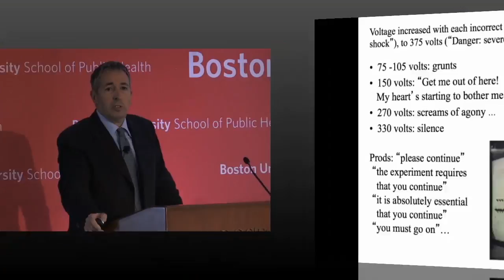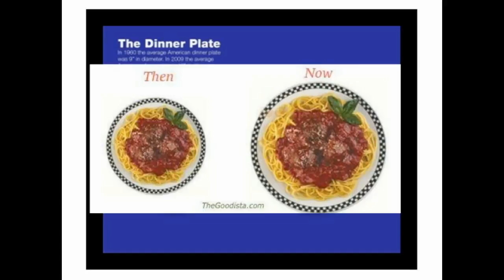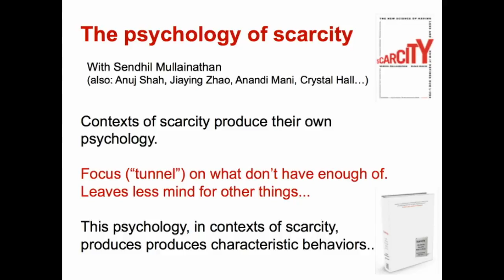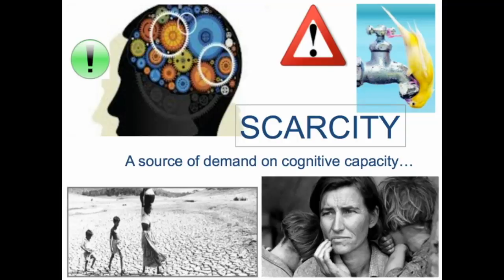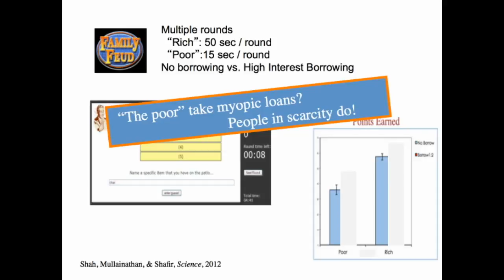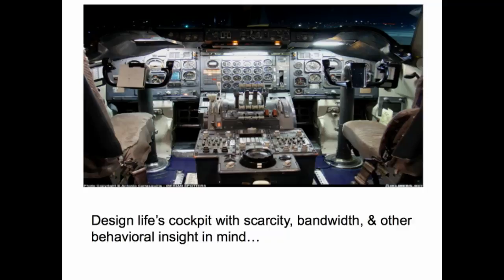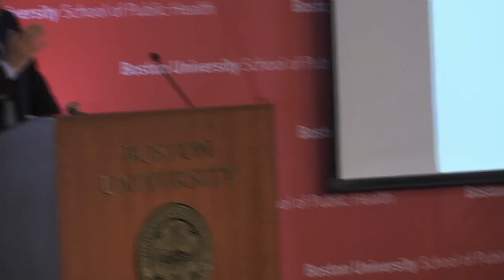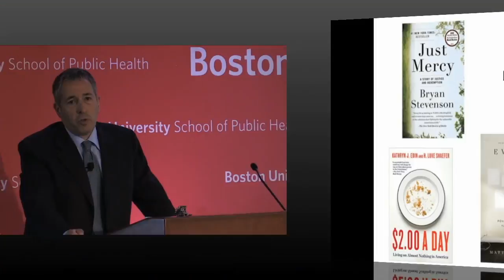Behavioral Policy in Contexts of Scarcity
Eldar Shafir

William Stuart Tod Professor of Psychology and Public Affairs, Princeton University

Eldar Shafir is the William Stewart Tod Professor of Psychology and Public Affairs at Princeton University, the inaugural director of Princeton’s Center for Behavioral Science and Public Policy, and co-founder and scientific director at ideas42, a social science R&D lab. He studies cognitive science, decision-making, and behavioral economics. His recent research has focused on decision-making in contexts of poverty and on the application of behavioral research to policy. He is past president of the Society for Judgment and Decision Making, a member of the Russell Sage Foundation Behavioral Economics Roundtable and of the Institute for Advanced Study in Toulouse, a senior fellow of the Canadian Institute for Advanced Research, a visiting faculty member at the Blavatnik School of Government at Oxford, and vice-chair of the World Economic Forum’s Global Agenda Council on Behaviour. In January 2012, President Barack Obama appointed him to the President’s Advisory Council on Financial Capability. He has received several awards, most recently a Guggenheim Fellowship and the William James Book Award. He was named one of Foreign Policy magazine’s 100 Leading Global Thinkers of 2013. He recently edited a book, The Behavioral Foundations of Public Policy (Princeton University Press, 2013) and co-authored the book Scarcity: Why Having Too Little Means So Much (Time Books, 2013). He received his BA in cognitive science from Brown University and his PhD from the Massachusetts Institute of Technology.